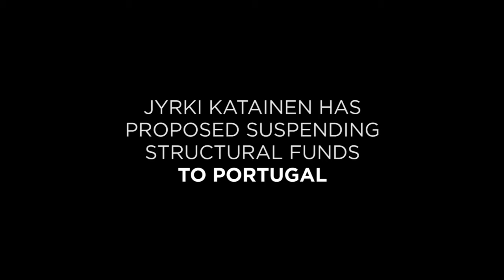From miracle to sin - the strange case of Portugal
One has to wonder: why?